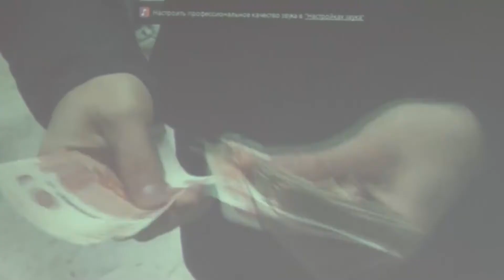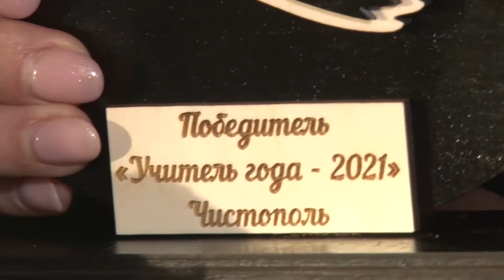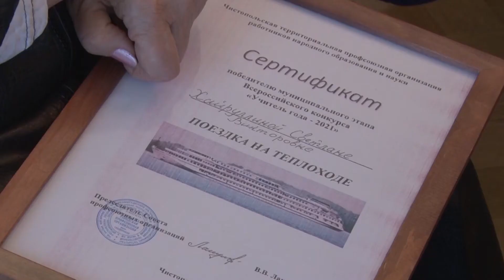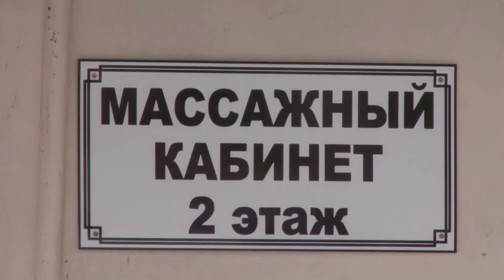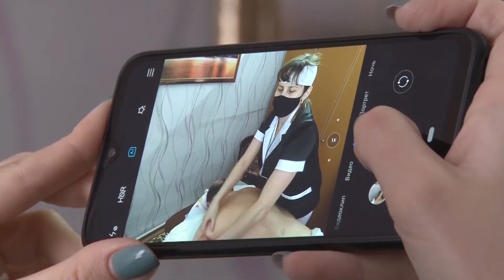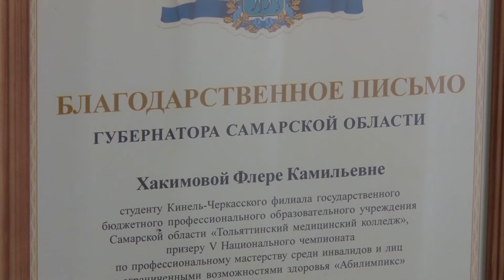Наши новости 12.02.21